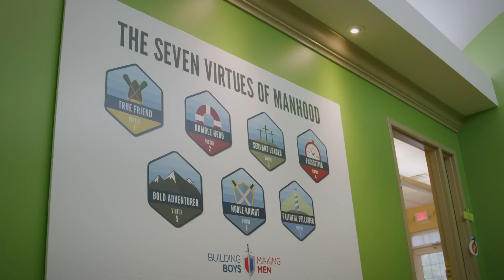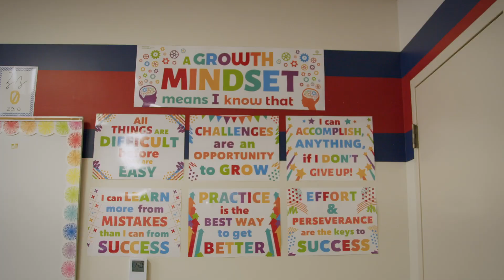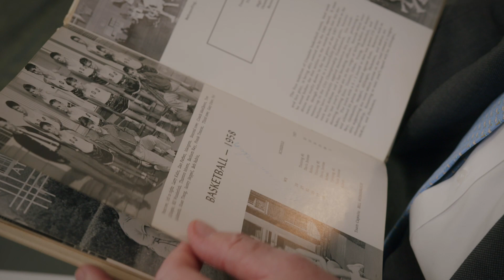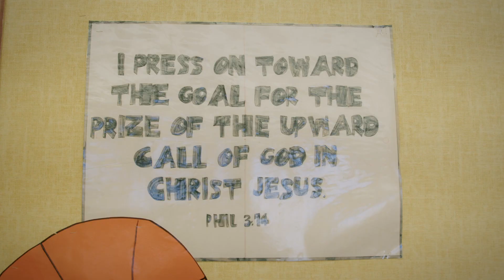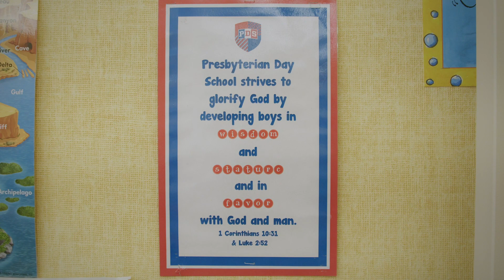Reflections on 75 Years of PDS from Alumni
As part of our 75th anniversary celebration, we interviewed several alumni to hear how Presbyterian Day School made a difference in their lives.